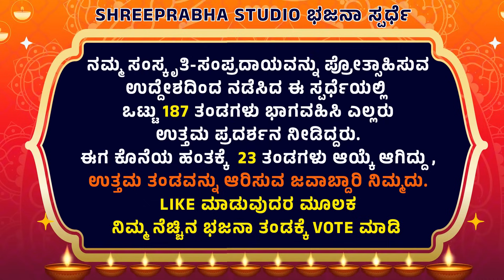ANGALADOLU RAAMA AADIDA - ಶ್ರೀ ರಾಜರಾಜೇಶ್ವರಿ ಭಜನಾ ಮಂಡಳಿ, ಸೋಂದಾ - Shreeprabha Studio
Shreeprabha Studio ಭಜನಾ ಸ್ಪರ್ದೆ 2024

ಈ ಸ್ಪರ್ದೆಯಲ್ಲಿ ಒಟ್ಟು 187 ತಂಡಗಳು ಈ ಸ್ಪರ್ದೆಯಲ್ಲಿ ಭಾಗವಹಿಸಿ ಕೊನೆಯ ಹಂತಕ್ಕೆ 23 ತಂಡಗಳು ಆಯ್ಕೆ ಆಗಿವೆ
ಉತ್ತಮ ಭಜನಾ ತಂಡವನ್ನು ಆರಿಸುವ ಜವಾಬ್ದಾರಿ ನಿಮ್ಮದು...
ಲೈಕ್ ಮಾಡುವುದರೊಂದಿಗೆ ಭಜನಾ ತಂಡಗಳಿಗೆ ವೋಟ್ ಮಾಡಿ

Contestant - 13
ಶ್ರೀ ರಾಜರಾಜೇಶ್ವರಿ ಭಜನಾ ಮಂಡಳಿ, ಸೋಂದಾ
ಅಂಗಳದೊಳು ರಾಮನಾಡಿದ
ಅಂಗಳದೊಳು ರಾಮನಾಡಿದ
ಚಂದ್ರ ಬೇಕೆಂದು ತಾ ಹಠಮಾಡಿದ             ಆ ಆ ಆ
ಅಂಗಳದೊಳು ರಾಮನಾಡಿದ
ಚಂದ್ರ ಬೇಕೆಂದು ತಾ ಹಠಮಾಡಿದ  ||ಪ||

ಅಮ್ಮನ ಕರೆದು ಕೈ ಮಾಡಿ ತೋರಿದ
ಮುಗಿಲ ಕಡೆಗೊಮ್ಮೆ ದಿಟ್ಟಿಸಿ ನೋಡಿದ        ರಾಮಾ
ಚಿಣಿಕೋಲು ಚೆಂಡು ಬುಗುರಿಯಾಟವಾ
ಬೇಡಾ ಬೇಡಾ ಎಂದು ಬೀಸಾಡಿದ            ಆ ಆ ಆ
ಚಿಣಿಕೋಲು ಚೆಂಡು ಬುಗುರಿಯಾಟವಾ
ಬೇಡಾ ಬೇಡಾ ಎಂದು ಬೀಸಾಡಿದ ||೧||
ಅಂಗಳದೊಳು ರಾಮನಾಡಿದ.

ಕಂದಾ ಬಾ ಎಂದು ತಾಯಿ ಕರೆದಳು
ಮಮ್ಮು ಉಣ್ಣೆಂದು ಬಣ್ಣಿಸುತ್ತಿದ್ದಳು            ಆ ಆ ಆ
ತಾಯಿ ಕೌಸಲ್ಯೆ ಕಳವಳಗೊಂಡಳು
ಕಂದ ಅಂಜಿದನು ಎನ್ನುತಿದ್ದಳು                   ಆ ಆ ಆ
ತಾಯಿ ಕೌಸಲ್ಯೆ ಕಳವಳಗೊಂಡಳು
ಕಂದ ಅಂಜಿದನು ಎನ್ನುತಿದ್ದಳು ||೨||
ಅಂಗಳದೊಳು ರಾಮನಾಡಿದ.

ಅಳುವ ದನಿಯು ಕೇಳಿ ರಾಜನು
ಮಂತ್ರಿ ಸಹಿತಾಗಿ ಧಾವಿಸಿ ಬಂದನು             ಆ ಆ ಆ
ನಿಲುವ ಕನ್ನಡಿ ತಂದಿರಿಸಿದ
ರಾಮಚಂದ್ರನ ಎತ್ತಿ ಮುದ್ದಾಡಿದ                ಆ ಆ ಆ
ನಿಲುವ ಕನ್ನಡಿ ತಂದಿರಿಸಿದ
ಶ್ರೀರಾಮನ ಎತ್ತಿ ಮುದ್ದಾಡಿದ ||೩||
ಅಂಗಳದೊಳು ರಾಮನಾಡಿದ.

ದರ್ಪಣದೊಳು ಬಿಂಬ ನೋಡಿದ
ಚಂದ್ರ ಸಿಕ್ಕನೆ ಕುಣಿ ಕುಣಿದಡಿದಾ                 ರಾಮಾ
ದರ್ಪಣದೊಳು ಬಿಂಬ ನೋಡಿದ
ಈ ಸಂಭ್ರಮ ನೋಡಿ ಆದಿಕೇಶವ
ರಘುವಂಶಾವಳಿಯನೇ ಕೊಂಡಾಡಿದ

ರಾಮ ರಾಮ ರಾಮ ರಾಮ ರಾಮ ರಾಮ ರಾಮ್

ರಘುವಂಶಾವಳಿಯನೇ ಕೊಂಡಾಡಿದ ||೪||

ಅಂಗಳದೊಳು ರಾಮನಾಡಿದ
ಚಂದ್ರ ಬೇಕೆಂದು ತಾ ಹಠಮಾಡಿದ
ಚಂದ್ರ ಬೇಕು ಎಂದು ಹಠ ಮಾಡಿದ
ಚಂದ್ರ ಸಿಕ್ಕನೆಂದು ಕುಣಿದಾಡಿದ

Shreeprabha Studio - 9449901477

Shreeprabha Studio
ಕಾರ್ಯಕ್ರಮದ ನೇರ ಪ್ರಸಾರಕ್ಕೆ ಹಾಗೂ ರೆಕಾರ್ಡಿಂಗ್ ಗಳಿಗೆ ಸಂಪರ್ಕಿಸಿ 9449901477